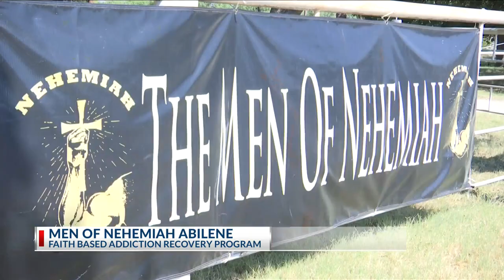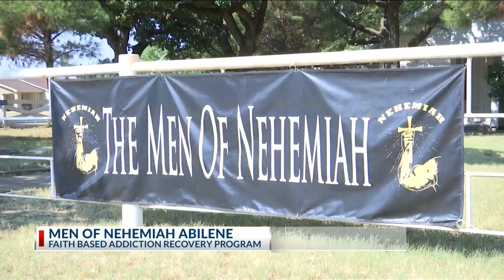Free addiction recovery program in Abilene, Men of Nehemiah